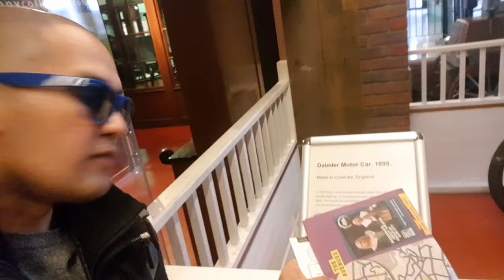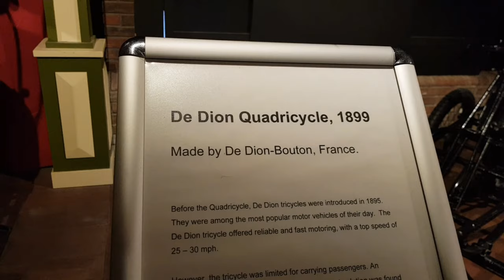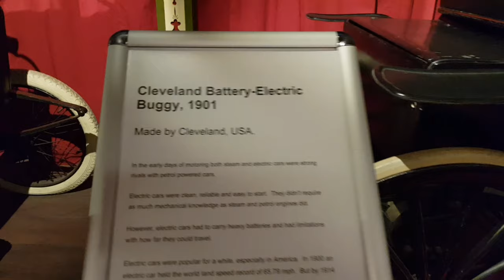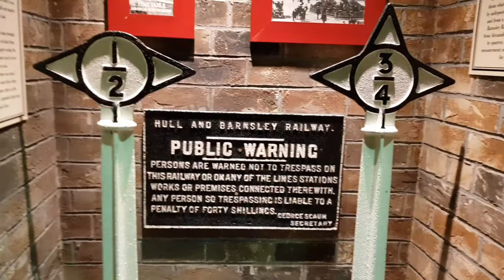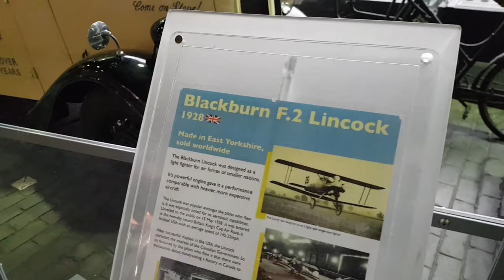vlog#42 streetlife museum